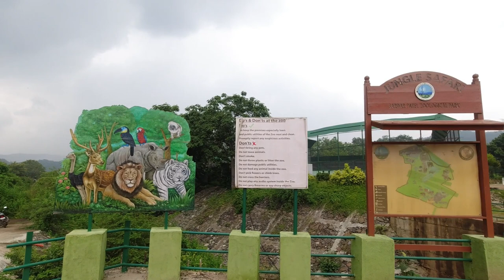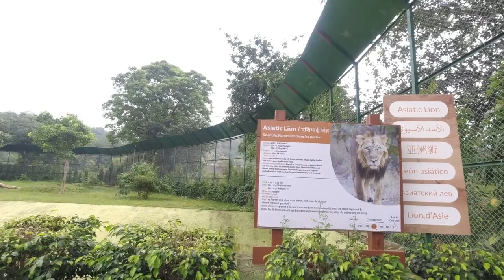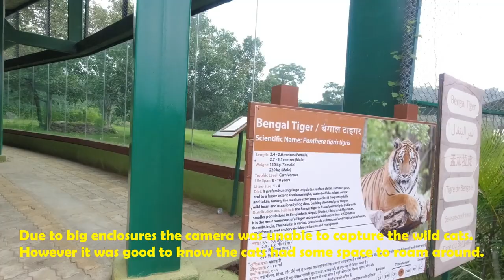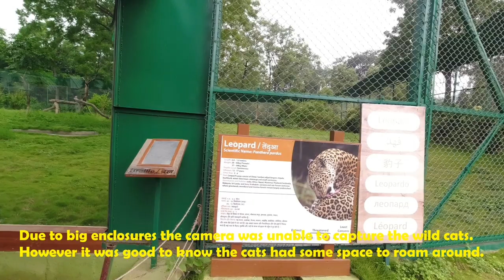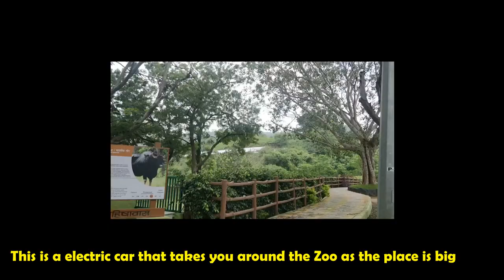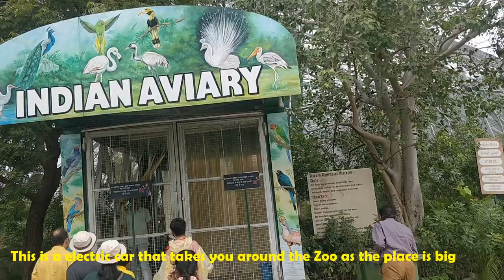Ride to The Statue of Unity Day 2 Part 4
Jungle Safari at Statue of Unity.